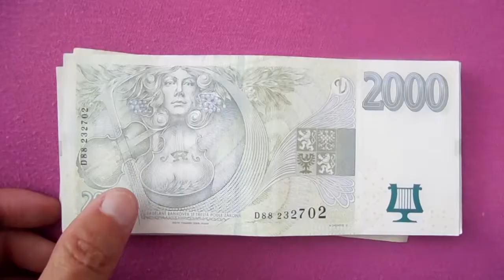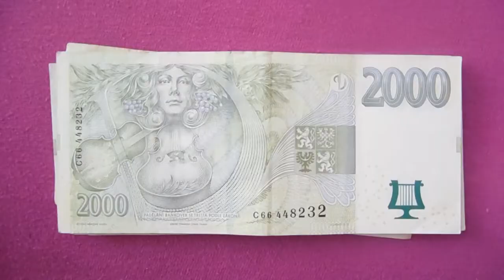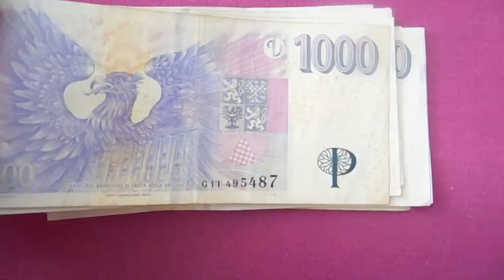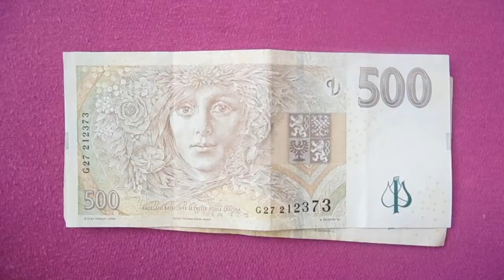České peníze 4